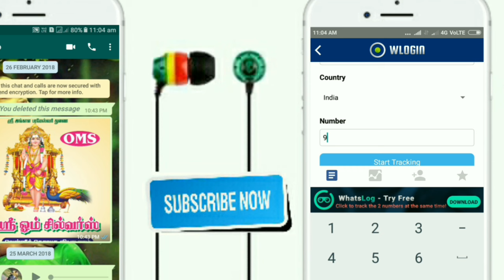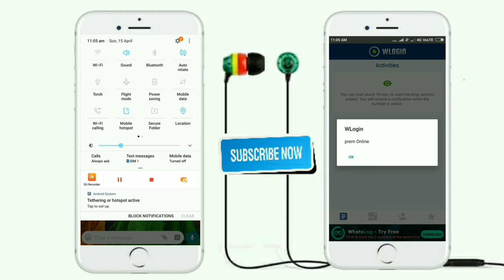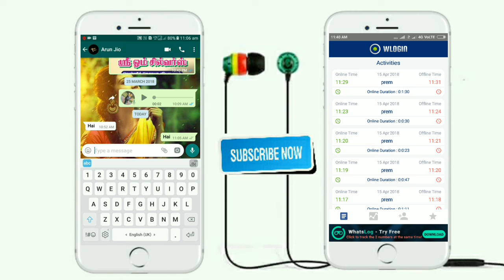How To see again Hidden Last seen in Whatsapp |Whatsapp New Tricks 2018| on|Tamil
How To see again Last Seen Whatsapp |Whatsapp New Tricks 2018| on|Tamil